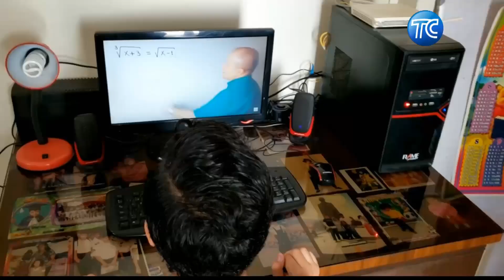Más de 2 millones de estudiantes iniciarán clases virtuales este viernes